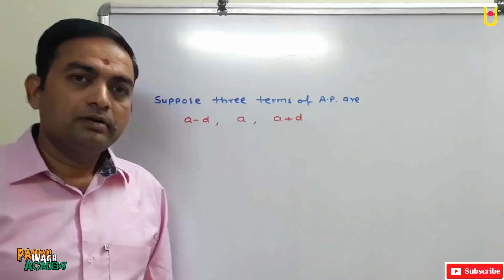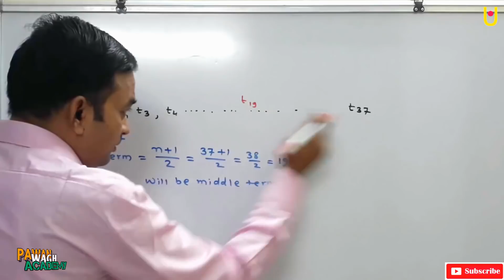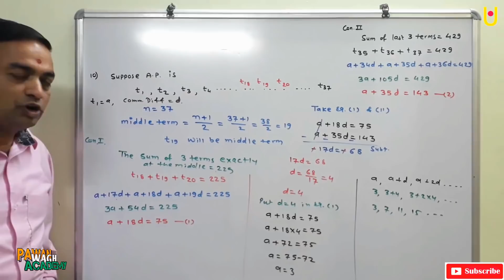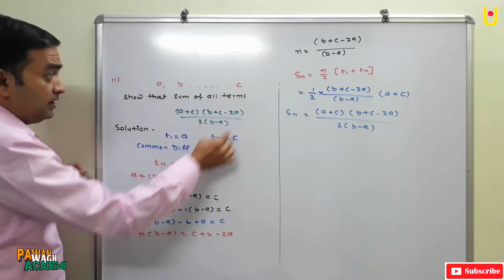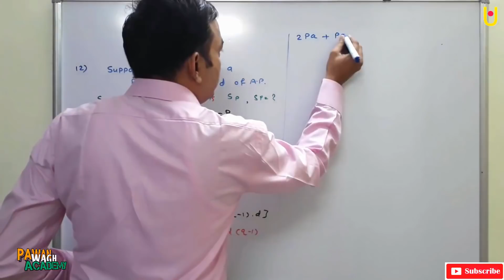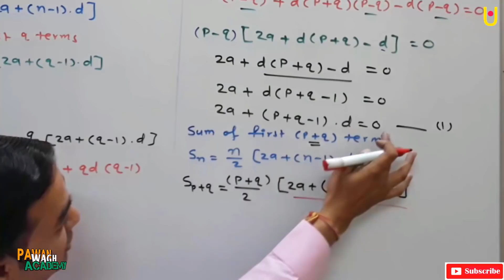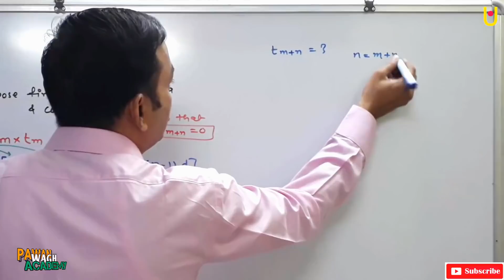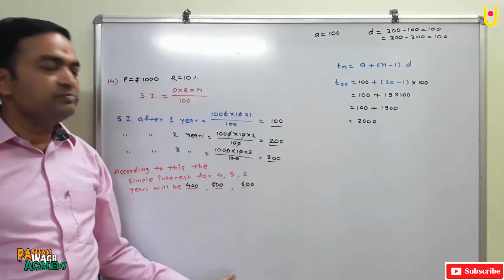Q.9 to Q.14 Problem Set 3 class 10th Maharashtra Board New Syllabus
Hello Friends,
• In this video you will learn how to solve star questions
• HOTS questions
• Arithmetic Progression
• Problem Set 3

Pawan Wagh